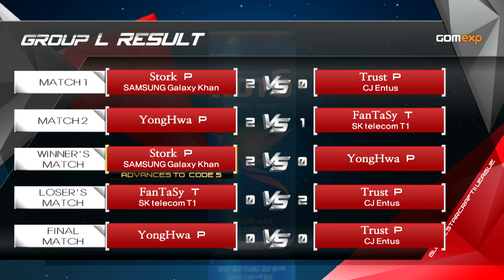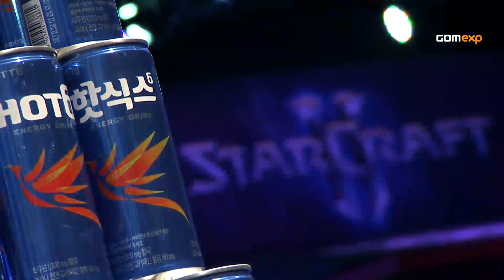Code A Group L Match 5 Set 1, 2014 GSL Season 3 - Starcraft 2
YongHwa(P) vs Trust(P)
You can find the rest of the sets here:

GSL has been evaluated as one of the most prestigious StarCraft II league in the world since the release of StarCraft® II: Wing of Liberty™ in 2010. In 2014, the GSL, which has contributed to the global popularity of StarCraft II, will be the sole partner for StarCraft II WCS in Korea and the WCS points will be distributed in the same manner as the other regions. GSL's unique names for the different leagues such as Code S (Premier League), Code A (Challenger League), and Code B (Qualifiers) will be applied to all 3 seasons in 2014. Players who participate in the GSL will receive
WCS points which will be applied to the WCS global rankings as well.

The 2014 GSL season champions will now receive larger prize for winning it all. GSL Code S Champions will receive 70,000,000 KRW, which is far more than the WCS or GSL prize money payout had been before. This big prize reflects the ompetitiveness of the players in Korea, and as such, the GSL will be held with more prize money compared to other regions. We received feedbacks from player, teams, and other persons concerned regarding the 2013 WCS Season's prize pool and this too factored
into the payout for 2014.